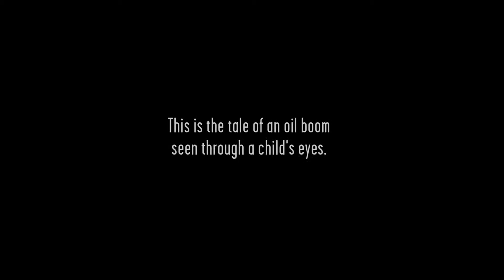IDFA 2014 | Trailer | Solitary Plains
In wintry North Dakota, the precocious son of an oil worker tells about their difficult life in this desolate area.